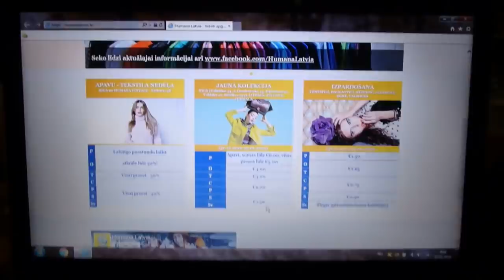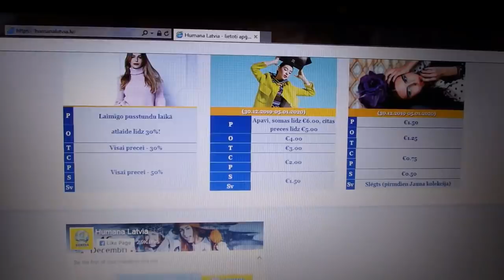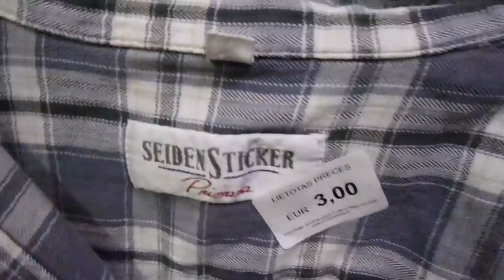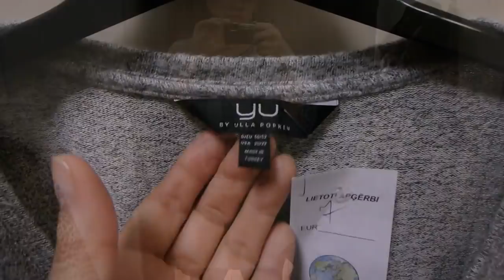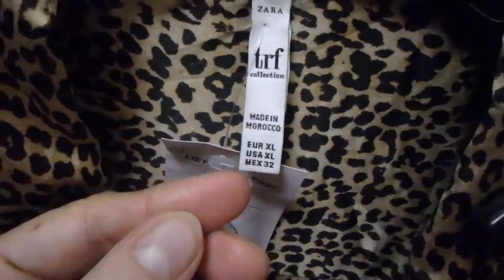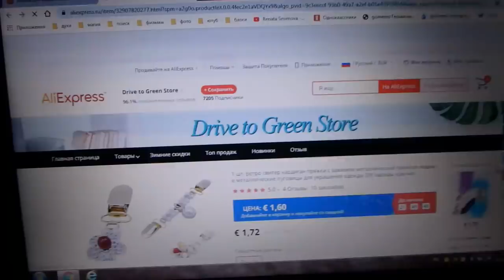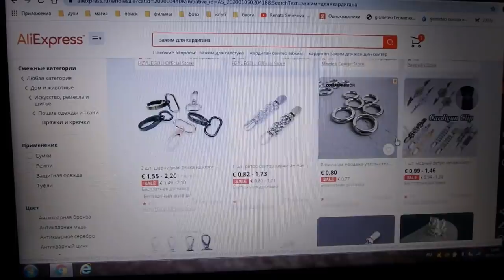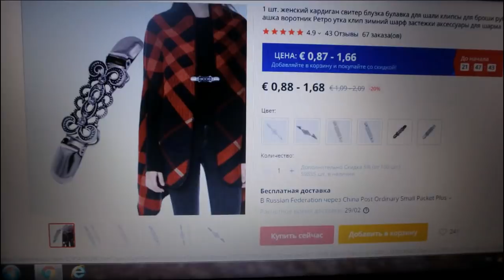влог - Муха ест и спит, а хозяйка заглянула в секонд